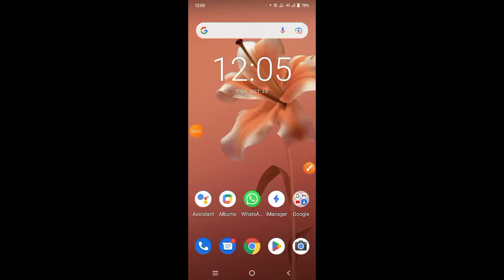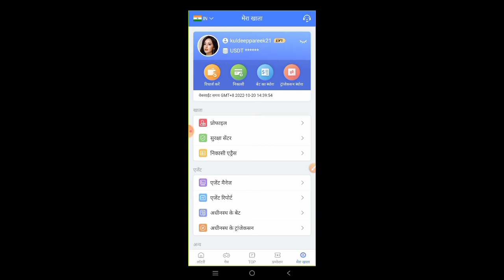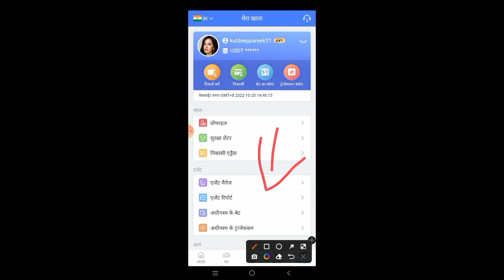Mining Tron (TRX) App | Free Tron Mining app | Best Tron Mining app for Android 2022 | TRX Cloud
Best Tron TRX Cloud Mining Website | TRX New Site Today | TRX Mining Today | TRX Mining Site

Trx Mining | Trx Mining Site | Trx Mining Website | New TRX Mining Site | Tron Mining | Tron | Trx

New TRX Mining Site Today  Best tron mining site today  New Trx Mining Site 2022 || New TRX site

New USDT Mining Website | Free Usdt Mining Site | New TRX Mining Platform | New Usdt Grabbing Site 🔥

3.

1

2

3

Related searches??

Can I mine TRON on my phone?
How do you mine TRX for free?
Can we mine TRX?
How do you mine TRX?

trx mining app download
best trx mining app
best trx mining site
legit trx mining site
trx mining site
cloud mining trx

Is there a mining app for Android?
What is the best crypto mine Android?
What app do you use for mining?
Is mining on Android profitable?

best mining app for mobile
legit crypto mining apps for android
free mining apps for android
crypto miner app android
free ethereum mining app for android
best bitcoin mining app android 2022
best ethereum mining app for android
free crypto mining apps

Related hashtags ?

google searches

Trx Mining
trx mining
tron mining
tron coin
tron price prediction
tron trx
trx tron